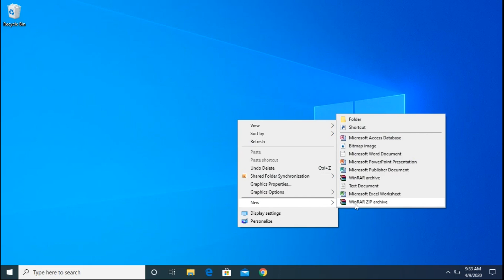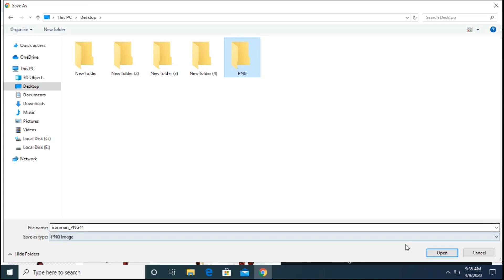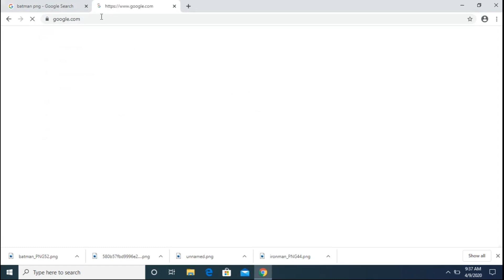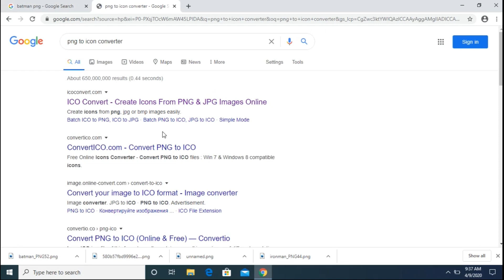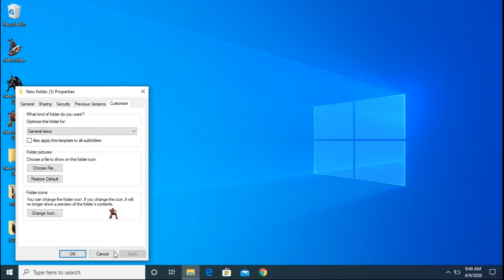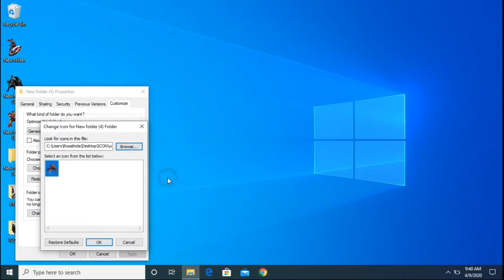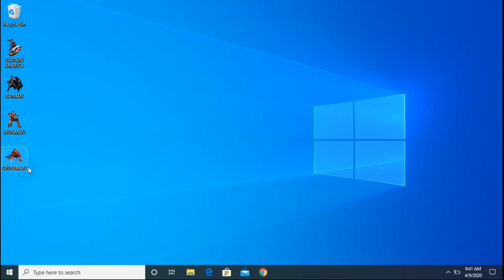HOW TO CHANGE FOLDER ICON INTO PICTURES IN WINDOWS 10 | CHANGE FOLDER ICON TO SUPERHERO ICON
How to change Folder icon to Superhero icon in Windows 10 /8 /7 without any Software.

how to change folder icon windows 10,
how to change folder icon in windows 8,
how to change folder icon in windows 7,
how to change folder icon in laptop,
how to change folder icons in windows 10 to a picture,
how to change folder icon in windows 10 2020,
how to change a folder icon to a picture,
how to change folder icon to a picture of your choice,
how to change a folder icon to a picture windows 10,
how to change folder icon picture in windows 10,
how to change folder icon png,
how to change folder icon pc,
how to change folder icon into picture,
how to change folder icon into picture in windows 10,
how to change folder icon to picture,
how to change folder icon to picture windows 10,